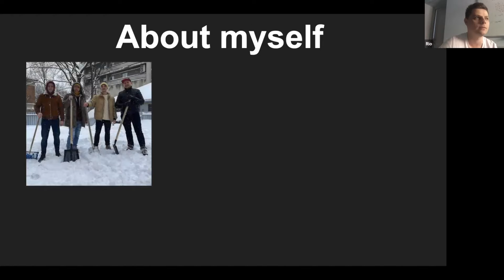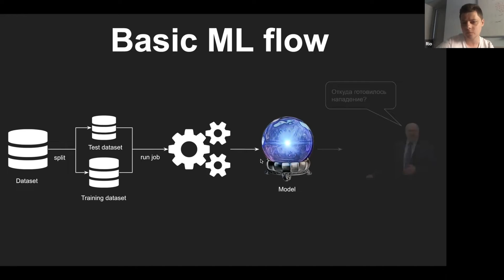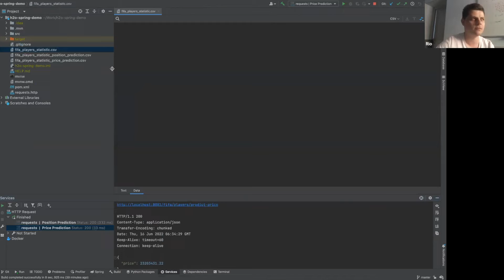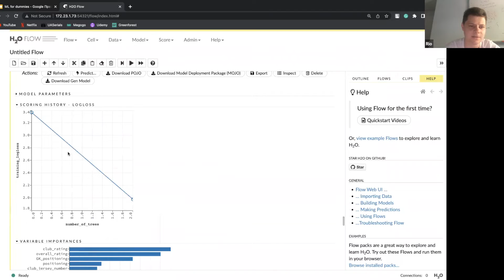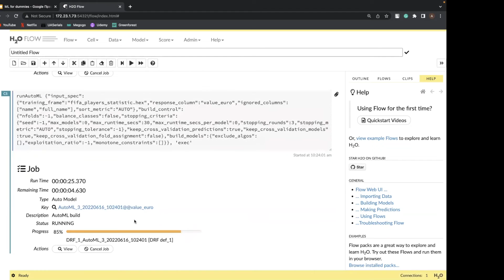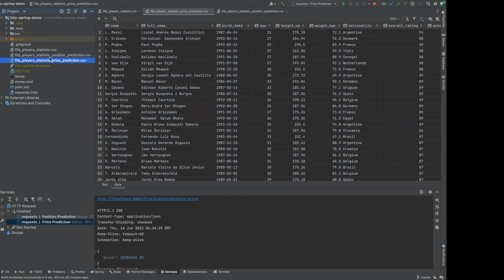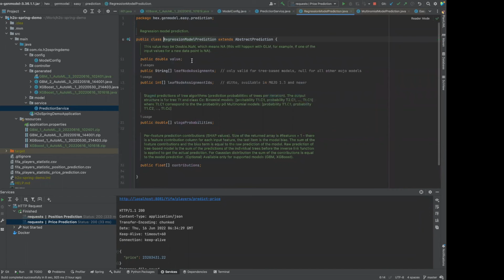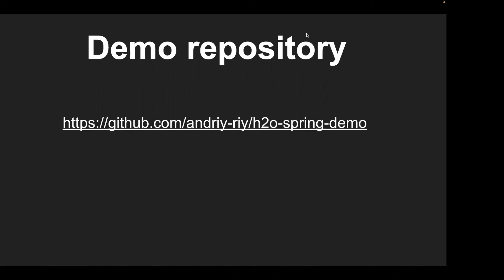Lviv JavaClub [Event 226] H2O AI Cloud Platform or ML for dummies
Review the H2O.ai is an advanced AI Cloud Platform designed to simplify and accelerate making, operating, and innovation with AI in any environment.

Agenda:
00:00 - intro
1:48 - ML = magic?
2:42 - Used terms in ML
3:47 - Basic ML flow
5:54 - AutoML
7:17 - Classification and Regression models
10:00 - Using AutoML in H2O service
26:53 - Using H2O models with Spring
36:14 - Glory for Ukraine
37:07 - join us